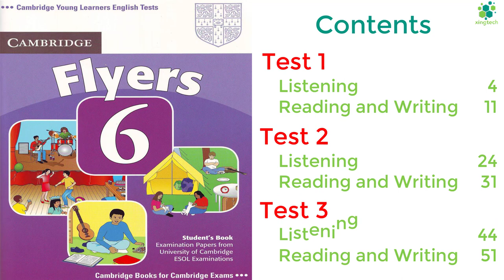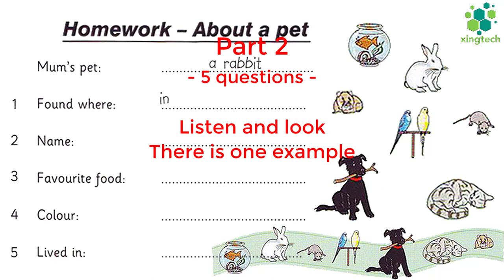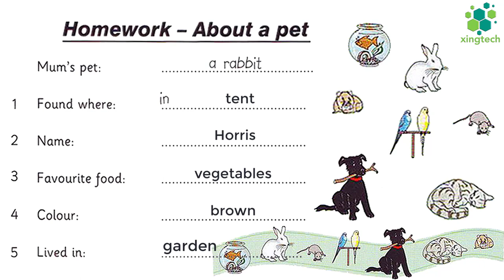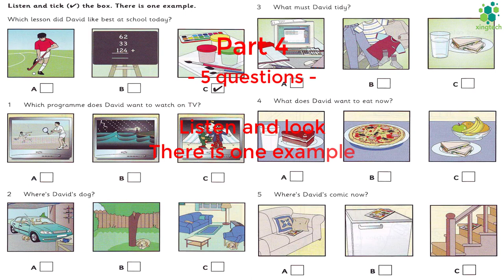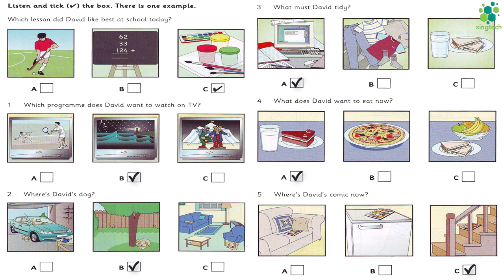Flyers 6 - Test 3 - Listening with Answer Booklet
1. Part 1: 0:40
2. Part 2: 5:13
3. Part 3: 8:55
4. Part 4: 14:29
5. Part 5: 20:29